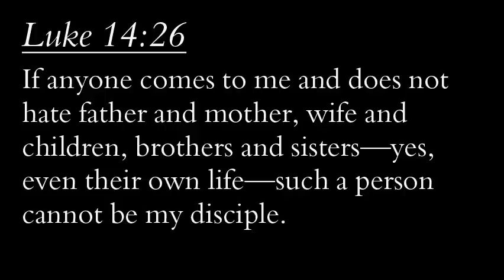Let's stop appropriating Jesus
Why would you want to believe Jesus espoused your values?